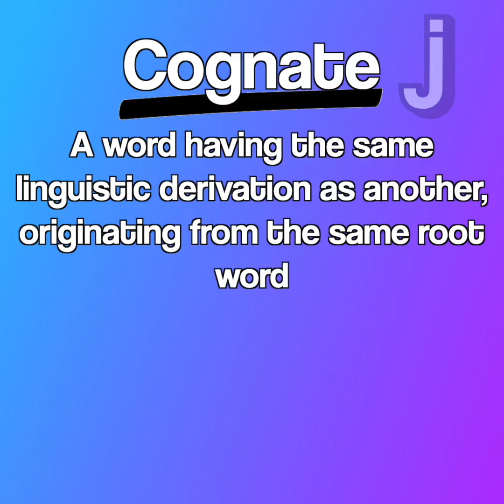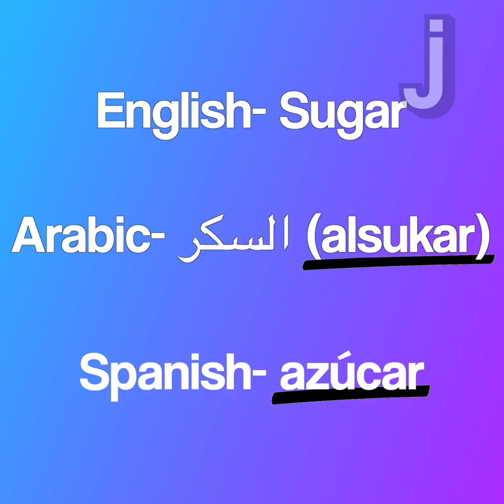What are cognates?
This episode of Arts & Culture explores where our modern day superheroes come from!

About Arts & Culture: In this series, we explore everything from art to food to even music!

Arts & Culture is one of the many video series produced by The Juice. These videos are featured in our daily news digest.